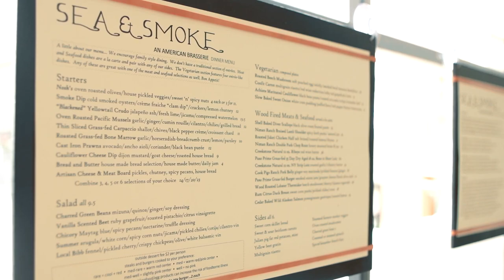Chris Cantore visits Sea and Smoke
Chris Cantore talks to local executive cheff Matt Gordon about his new restaurant Sea and Smoke in Del Mar.